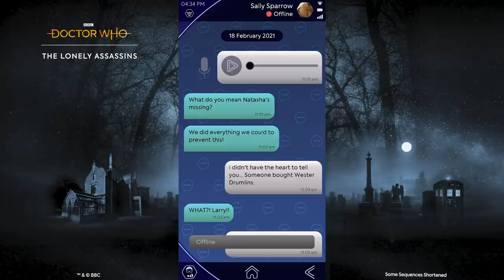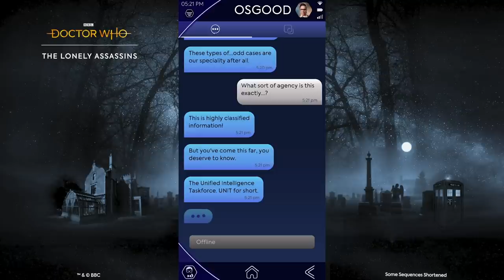Can You Help Osgood? | Gameplay | The Lonely Assassins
Osgood is in need of your help to find Lawrence Nightingale. Defeat the terrifying Weeping Angels and solve the mystery before it's too late! 'The Lonely Assassins' mobile game is available to pre-order before its release on 19th March 2021.